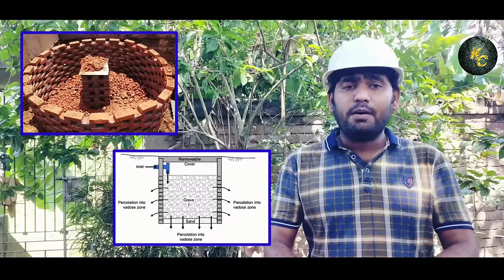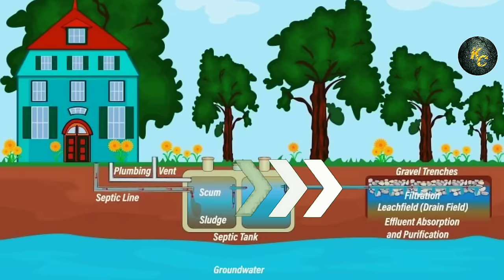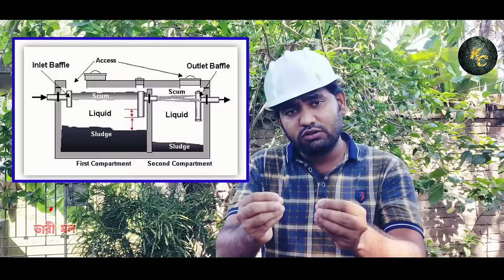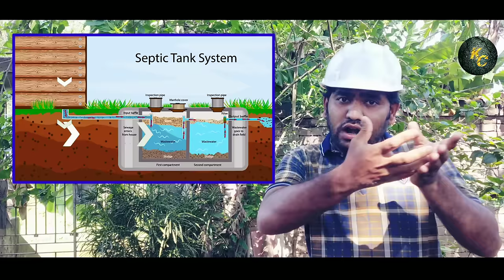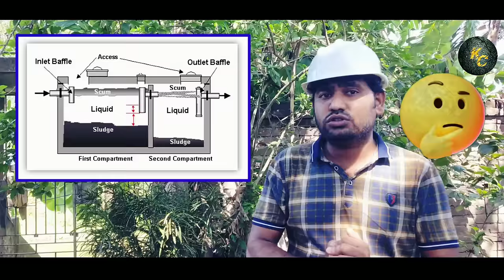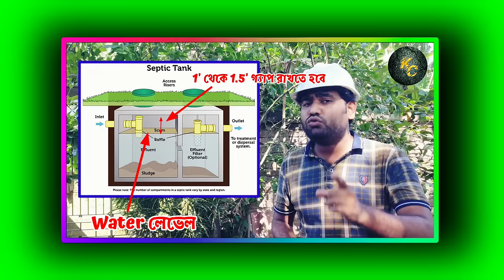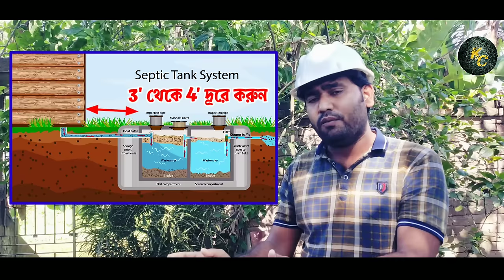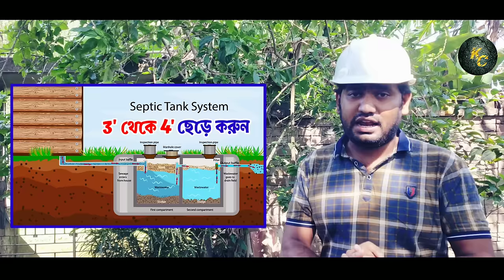Septic Tank কি আমরা সত্যিই সঠিক বানাই 🤦How To Construct Septic Tank & Soak Pit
বাড়ি নির্মাণের সময় টয়লেট চেম্বারকে কি সঠিক নিয়মে তৈরি করতে পারছেন? যদি এই বিষয়ে একটা সুন্দর ধারণা পেতে চান তাহলে এই ভিডিওটি আপনাদের জন্য  🙏

Are you able to make the toilet chamber properly during the construction of the house? If you want to get a good idea about this then this video is for you.

নতুন বাড়ি নির্মাণের সময় ইঞ্জিনিয়ার কে সাইটে ভিসিট করিয়ে তারপর বাড়ির নির্মাণ কার্য করুন 🙏